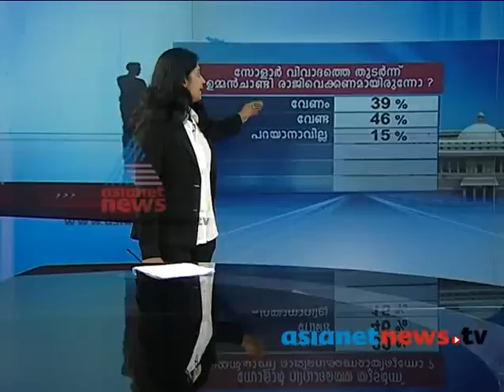അഭിപ്രായ സര്‍വ്വേ ഫലം, Asianet News C For Survey Result : Solar effect in Kerala